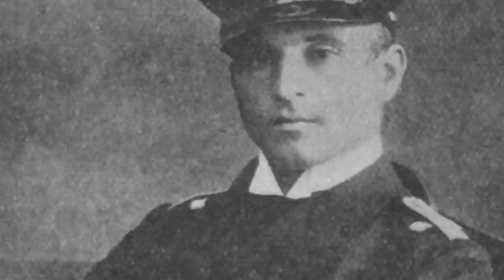4 Most Feared & Deadliest WWII German Soldiers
Troops of the Third Reich fought all over Europe, North Africa, the Atlantic Ocean and the Middle East during the Second World War. They earned a formidable reputation as being professional and proficient soldiers regardless of the reasons why they fought. Here we look at four soldiers who fought under the swastika and whose combat effectiveness earned them the begrudging respect and of course fear of the enemies they faced. These are four of the deadliest German soldiers of World War Two...

Narrated by: Andrew Lahr
Written & Researched by: Tony Wilkins
Edited by: James Wade